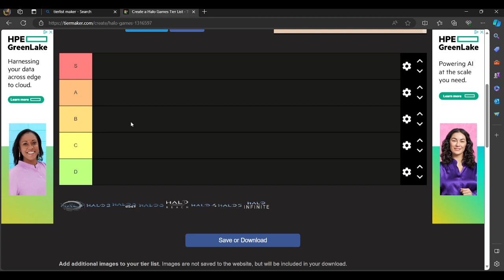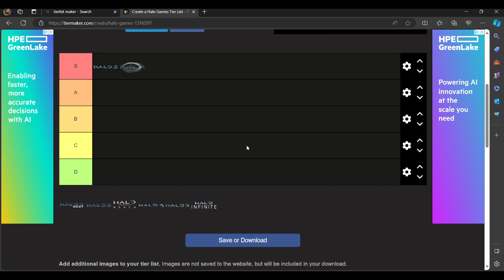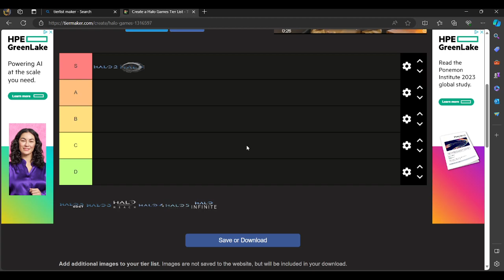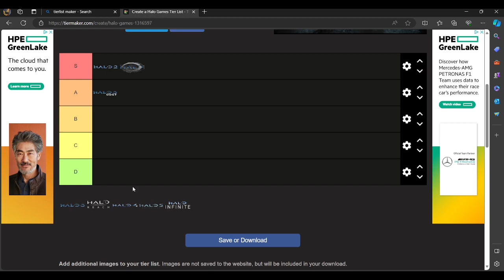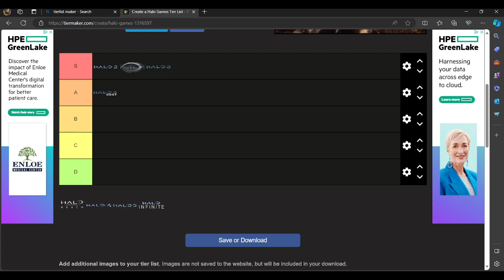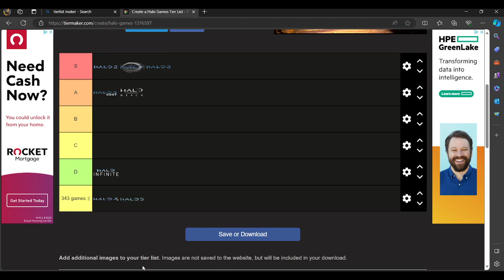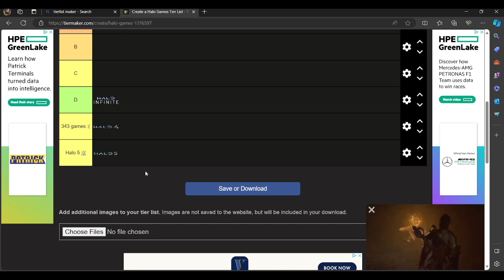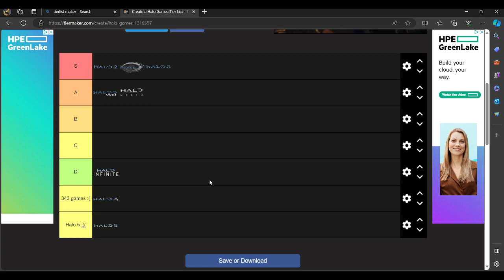Halo Tier List with Jakezilla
Master Chief hot naked pictures leaked master chief master chief master chief master chief how to get rid of gender dysphoria :3